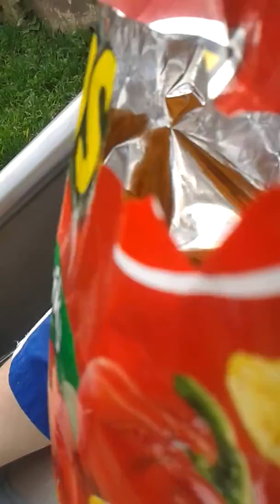Vlog 2 CHIPS!!!!